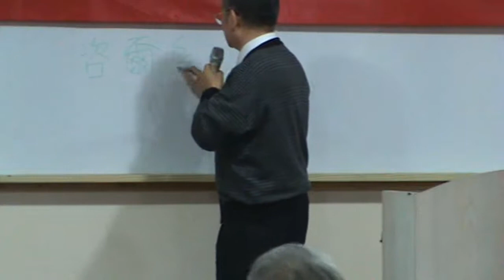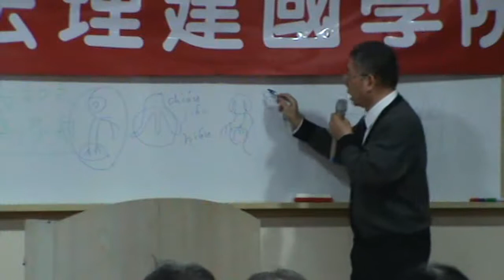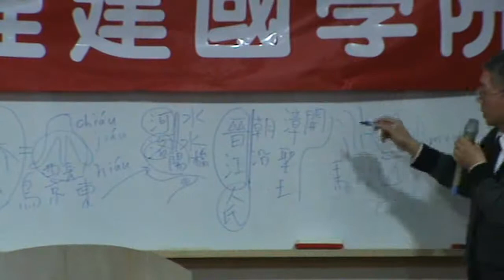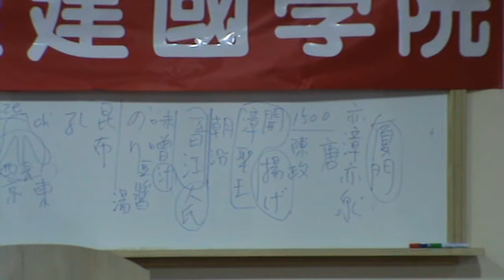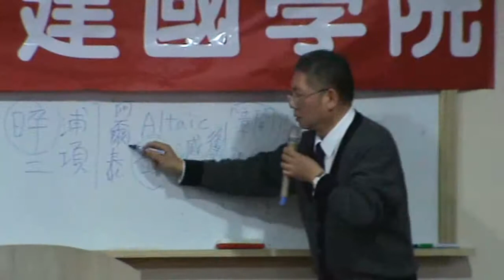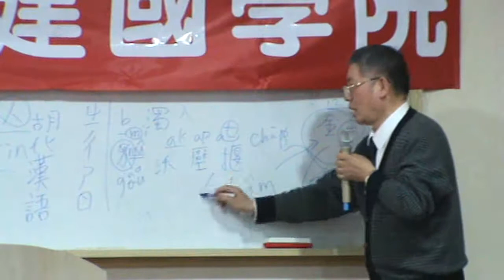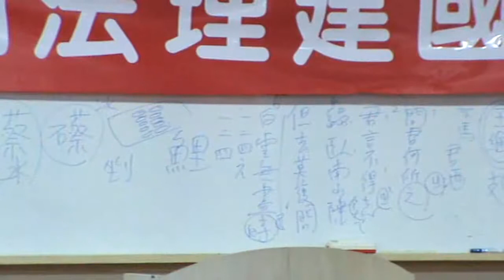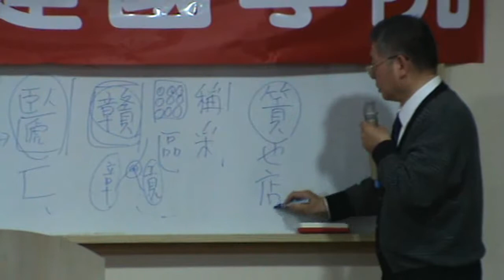台灣民政府第三屆法理建國學院M2U00017